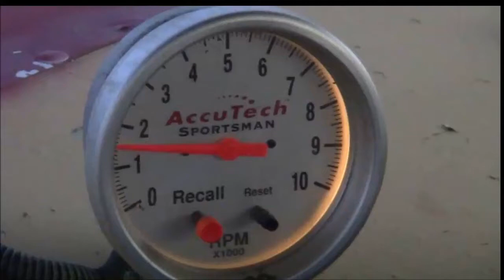Von's Partial Heat 4-21-17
Von's Partial Heat at West Texas Raceway in Lubbock Texas.